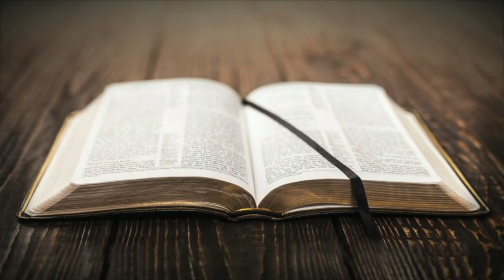EWC Midweek Podcast - A Discussion on Genesis 4:17-5:4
Pastors Jon and Matt sit down to talk about this past week's sermon from our Genesis series